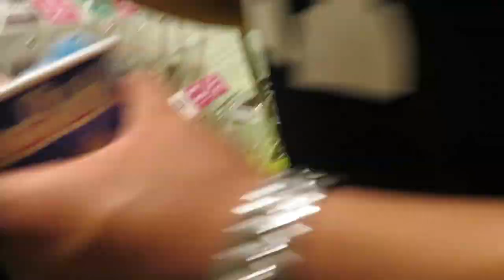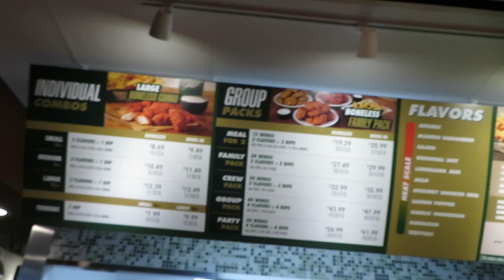ATOMIC Hot Wings Challenge!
In today's vlog we tried the Atomic Hot Wings from Wing Stop!

Stalk us :)